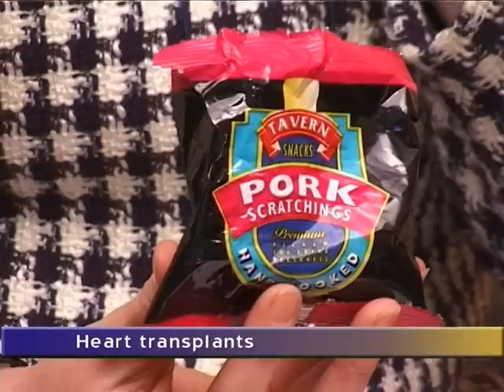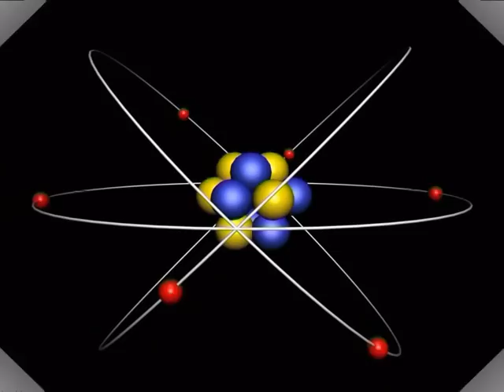Christian Barnard and his hearts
The story of the surgeon Christian Barnard, told with animatronics. This is part of an object theatre in Glasgow's science centre. It was made by Tim Hunkin, Sarah Angliss and will Jackson